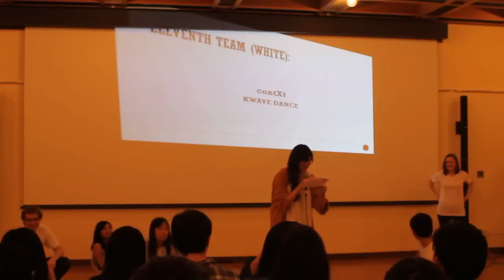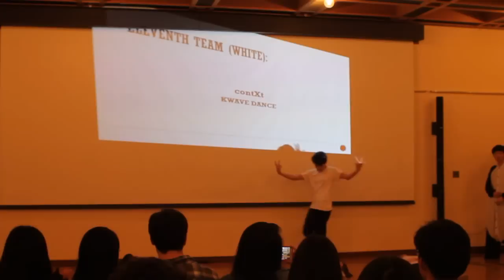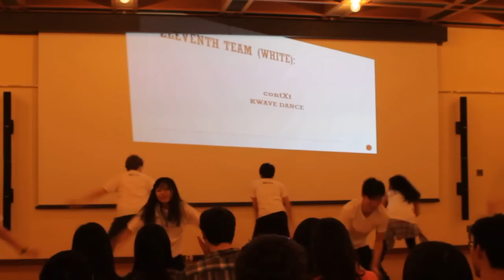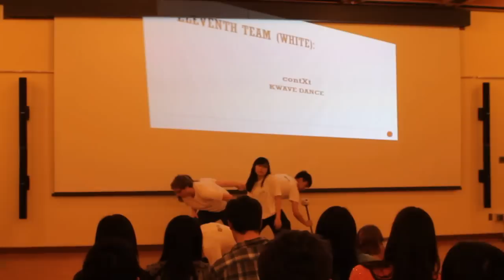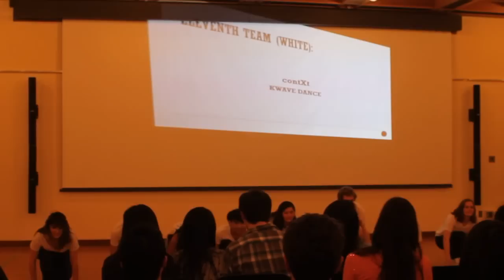UBC K-Wave Dance Performance @ Kouhaku and Seollal Festival (01/24/14)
January 2014
UBC K-Wave collaborated with UBC ASIA and UBC JA for an Asian New Year event. K-Wave's performance team placed 2nd in the event's performance competition.

Dance mix: BTS - Concept Trailer, Shinhwa - This Love, SNSD - I Got a Boy, VIXX - Voodoo Doll, Crayon Pop - Bar Bar Bar

Dancers: Stephanie Nguyen, Steph Herdman, Lily Lee, Reuben Ha, Tyler Mark, Ryan Eveleigh, Celine Tan, Morgan Drew